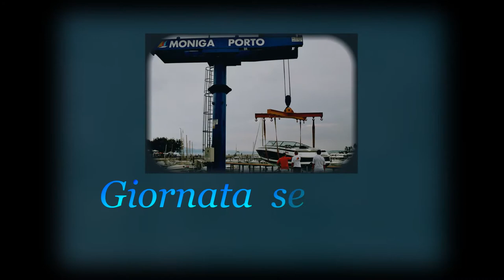Giornata serena Settembre 2005